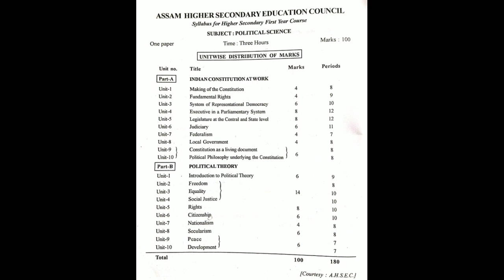Introduction to Syllabus of Political Theory | Part B | AHSEC | H.S. First Year ৷ৰাজনৈতিক তত্ত্ব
এই পাঠটোত উচ্চতৰ মাধ্যমিক প্ৰথম বৰ্ষৰ ছাত্ৰ-ছাত্ৰীসকলৰ বাবে ৰাজনীতি বিজ্ঞান বিষয়ৰ পাঠ্যক্ৰমৰ দ্বিতীয় ভাগ- ৰাজনৈতিক তত্বৰ অধ্যায়সমূহৰ এক চমু পৰিচয় আগবঢ়োৱা হৈছে।

be political is a bilingual educational channel. It basically discusses the issues from the field of Political Science such as Political Theory, Political Ideologies, Political Thought, Public Administration, Indian Politics, and Human Rights, etc. in English and in the Assamese language, according to the creator's own understanding and also with the help of various resources. The videos are mostly as far as possible precise and it is tried to provide the students of Political Science or anyone interested, the basic but clear ideas on the particular topics chosen to discuss. Direct and unauthorized copy of any part of the contents is not allowed. The copyright is reserved with the channel creator.

 be political এক দ্বিভাষিক ইউ উটিউব চেনেল। ইয়াত প্রধানকৈ ৰাজনীতি বিজ্ঞানৰ বিভিন্ন বিষয় যেনে ৰাজনৈতিক তত্ব,ৰাজনৈতিক আদৰ্শ, ৰাজনৈতিক চিন্তাধাৰা, লোক প্রশাসন, ভাৰতীয় ৰাজনীতি, আৰু মানৱ অধিকাৰ আদিৰ অধীনৰ বিভিন্ন প্রসংগৰ আলোচনা কেতিয়াবা ইংৰাজীত কেতিয়াবা অসমীয়াত বা কেতিয়াবা দুয়োটা ভাষাতে আগবঢ়োৱা হয়। এই ক্ষেত্রত নিজস্ব জ্ঞান আৰু অন্যান্য উৎসৰ সহায় লোৱা হয়। ভিডিঅবোৰ বেছিভাগেই যথাসম্ভৱ সংক্ষিপ্ত আৰু ৰাজনীতি বিজ্ঞানৰ ছাত্র-ছাত্রীক বা যিকোনো আগ্রহী ব্যক্তিকে আলোচনা কৰিবলৈ লোৱা বিষয়টি সম্পৰ্কে প্রাথমিক অথচ স্পষ্ট ধাৰণা দিবলৈ তাৰ জৰিয়তে চেষ্টা কৰা হয়।চেনেলটোৰ সৈতে সম্পৰ্কিত হৈ থাকক আৰু ক্ৰিয়েটৰৰ মুডৰ ওপৰত নিৰ্ভৰ কৰি মাজে মাজে শিক্ষামূলক কাৰ্যসূচী, অডিঅ' কিতাপ বা চিনেমাৰ পৰ্যালোচনা পাবৰ বাবেও সাজু হৈ থাকক।অনুমতি বা উৎস স্বীকাৰবিহীন কোনো নকল অনুমোদিত নহ'ব।কণ্টেণ্টৰ কপিৰাইট ক্ৰিয়েটৰৰ ওচৰত সংৰক্ষিত।

ভিডিঅ'বোৰ শেষলৈকে চাওক আৰু মন্তব্য আগবঢ়াওক। ভাল পালে চেনেলটো লাইক, শ্বেয়াৰ আৰু ছাব্ছস্ক্রাইব কৰিবলৈ নাপাহৰিব যাতে নতুনকৈ আপলোড কৰা ভিডিঅ'বোৰৰ বিষয়ে গম পায়।